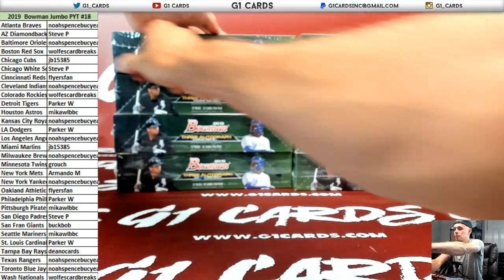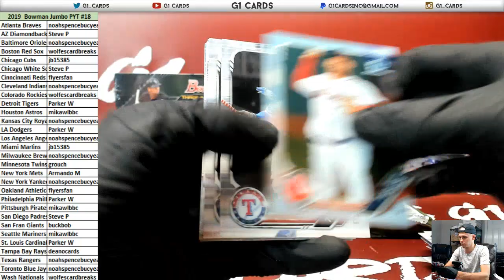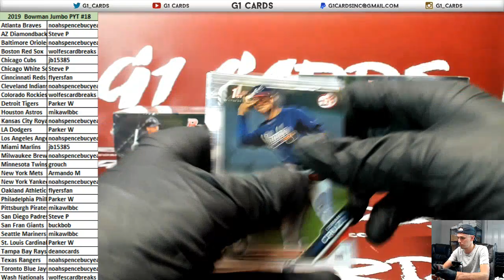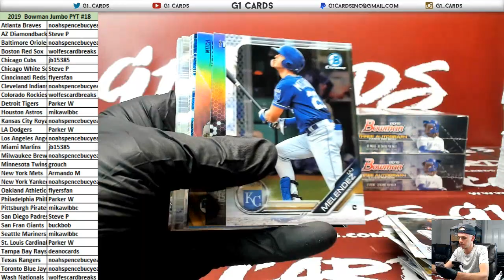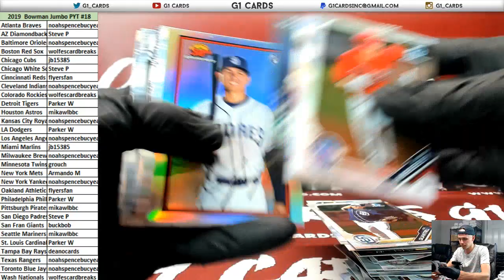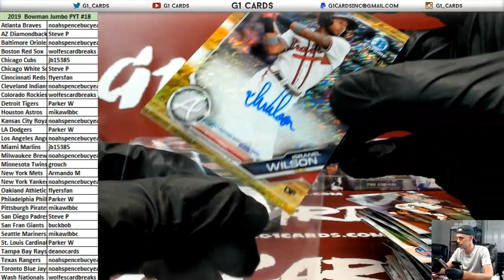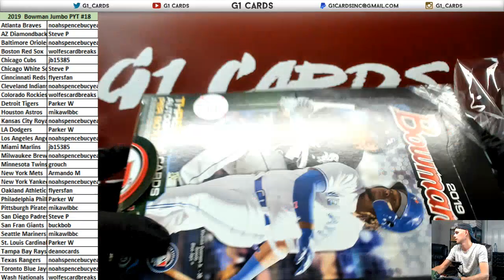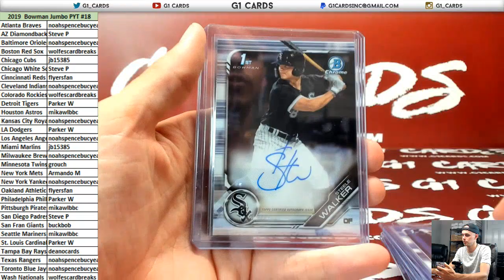2019 Bowman Baseball Jumbo Full Case PYT #18